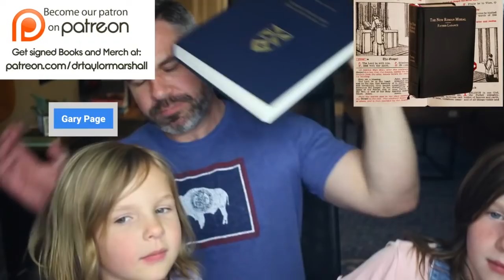Fr Lasance Latin Missal Giveaway!!! (Best Traditional Latin Mass Missal)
My daughters and I are giving away a free copy of the Father Lasance Roman Missal - My FAVORITE Traditional Latin Mass Hand Missal.